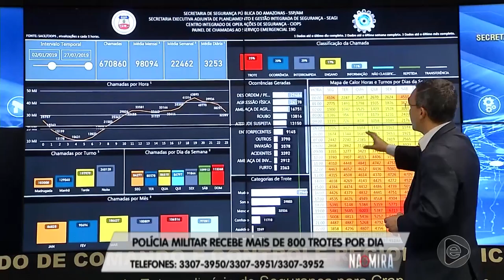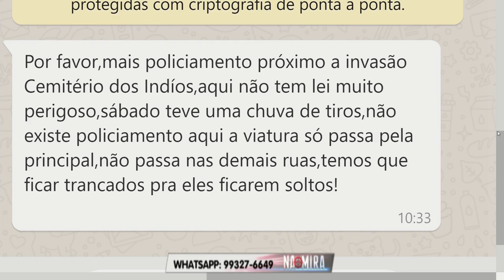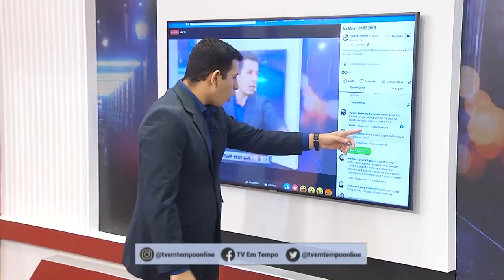Na Mira Em Tempo 29 07 2019 3º Bloco